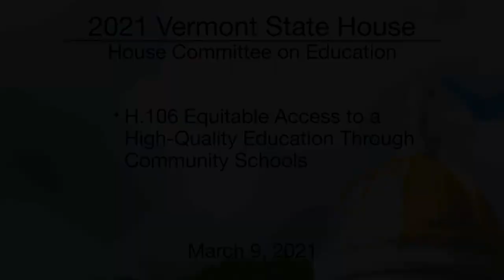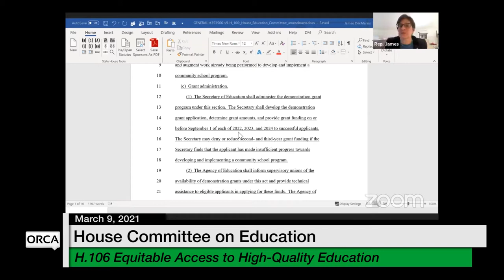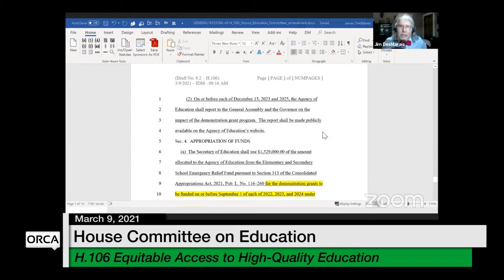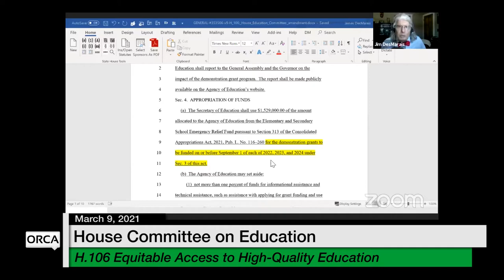Vermont State House - H.106 Equitable Access to a High-Quality Education 3/9/2021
H.106 Equitable Access to a High-Quality Education Through Community Schools